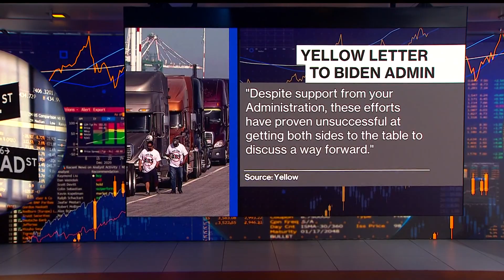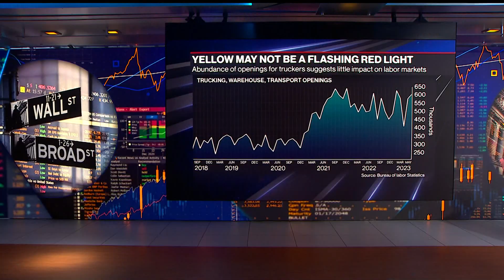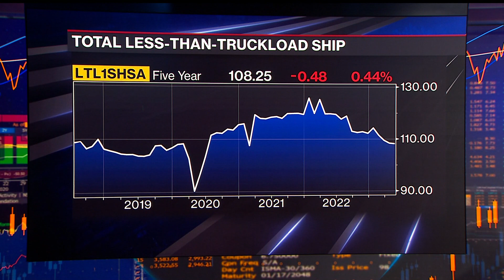Yellow Shuts Down Trucking Operations Amid Debt Woes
Yellow Corp. told workers it was shutting down, according to its union, jeopardizing 30,000 jobs as the trucking firm faces heavy debt loads. Annmarie Hordern and Mike McKee have more on "Bloomberg The Open."